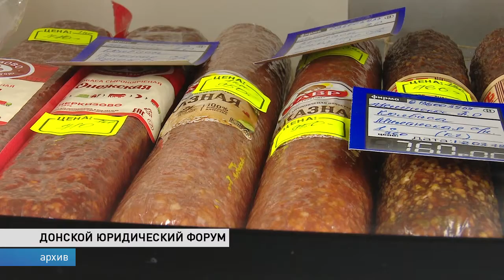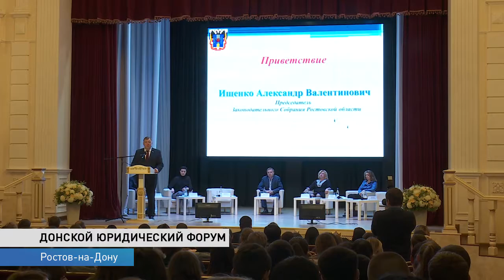Мобильную торговлю нужно регулировать законом